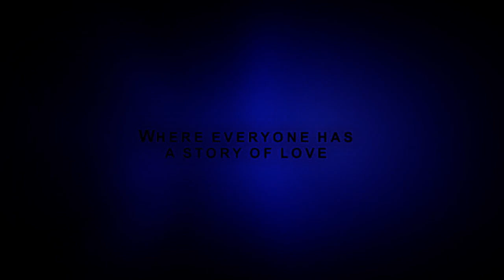Hangin With Jason J. Nugent and Tonya Bailey (Some'N Unique Magazine)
WE ARE EXCITED!  We were Hangingin With folks from one of our most distinguished partnering media groups, Some'N Unique Magazine, and here are two favorites: Jason J. Nugent and Tonya Bailey!!

Find them at the Some'N Unique Magazine link below and check them out!

Author and journalist G.W. Pomichter is Hangin' With Authors, Film Makers, Musicians and other Creators to find out about their recent projects, their lives and what makes them tic.  Each week G.W. Pomichter is talking great books, films, songs, good buys and artistic how's and why's.
Meet new and up-and-coming artist or learn more about old favorites here!